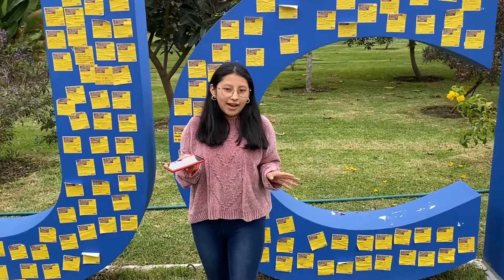El carpool como sistema normativo de los estudiantes de la PUCP | Grupo Verum et Obiectivum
Video titulado “Carpool como sistema normativo de los estudiantes de la Pucp” elaborado por el Grupo “Verum et obiectivum”, conformado por los estudiantes Adriana Nuñez, Melany Falcón, Kaori Peralta, Jorge Quintana y Mateo Figueroa. El video fue elaborado como parte de las reflexiones sobre teoría del derecho y pluralismo jurídico en el curso DEC294 Sistema Romano Germánico y Derecho Anglosajón a cargo del profesor José Carlos Fernández Salas y de los asistentes David Cox y Andrea Tapia durante el semestre 2022-2 en la Facultad de Derecho de la Pontificia Universidad Católica del Perú.

Cita sugerida: NUÑEZ, Adriana; FALCÓN, Melany; PERALTA, Kaori; QUINTANA, Jorge y FIGUEROA, Mateo. (2022). Carpol como sistema normativo de los estudiantes de la Pucp [Video]. Revisado el [Fecha de consulta]. Disponible en: [Link corto de YouTube].